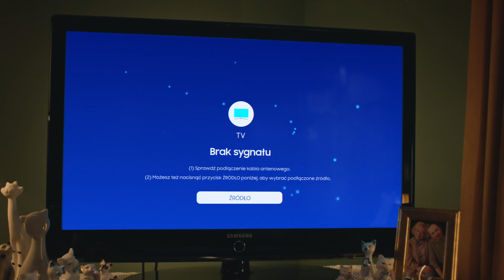Stały dostęp do Twojej ulubionej rozrywki z telewizorami QLED z DVB-T2/HEVC | Samsung Polska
Zastanawiasz się, w jaki sposób sprawić, by Twoje ulubione filmy, seriale czy programy były zawsze na wyciągnięcie ręki? Szukasz rozwiązania dostosowanego do najnowszych standardów telewizyjnych? Sprawdź, jakie możliwości oferują nowoczesne telewizory QLED z DVB-T2/HEVC od marki Samsung.

Samsung QLED i telewizja naziemna

Jak wiadomo, od 28 marca 2022 roku rozpocznie się przełączanie sygnału cyfrowej telewizji naziemnej na skutek zmiany, jaką jest wprowadzenie nowego systemu – DVB-T2. Tym samym widzowie w całej Polsce będą mogli liczyć na lepszą jakość sygnału, a także dostęp do większej liczby kanałów, w tym do treści wyświetlanej w wyższym standardzie.

Jednocześnie, aby odbierać nowy standard nadawania telewizji naziemnej DVB-T2/HEVC, potrzebny będzie telewizor z tunerem DVB-T2/HEVC lub dodatkowy dekoder. Nowy system nadawania telewizji naziemnej ma zostać wprowadzony w całej Polsce do 30 czerwca 2022 roku – a nowoczesne telewizory Samsung QLED odpowiadają na związane z tym wymagania.

Doskonała jakość dźwięku i obrazu – telewizory QLED Samsung

Telewizory QLED od marki Samsung to oczywiście nie tylko dostęp do kodowania DVB-T2. To nowoczesne telewizory, które zapewniają swoim użytkownikom szeroki pakiet funkcji. W dodatku w ich produkcji zostały wykorzystane najnowsze technologie, za sprawą których oglądanie ulubionych tytułów, a nawet granie w gry wkracza na lepszy poziom.

Telewizor QLED Samsung to m.in. technologia Quantum Dot, która zapewnia 100% natężenia kolorów oraz innowacyjne podświetlanie Dual LED. W dodatku można znaleźć w nich funkcję Adaptacji Dźwięku, co pozwala na inteligentne analizowanie wyświetlanych treści i dopasowywanie do nich brzmienia.

Co więcej, telewizory Samsung QLED zostały wyposażone w intuicyjny Panel Gracza*, co stanowi prawdziwą gratkę dla wszystkich osób śledzących nowinki ze świata gier. Upłynniacz Ruchu** zaś zagwarantuje płynny obraz w trakcie najbardziej emocjonujących rozgrywek.

Odkryj rozwiązania QLED Samsung

Chcesz mieć stały dostęp do ulubionych treści w telewizji i sprawdzać kolejne nowości w świecie seriali, filmów, gier czy programów? Sprawdź zatem pełen wachlarz funkcji, które posiadają nowoczesne telewizory Samsung QLED.

*Dostępny w seriach modeli: QN900A, QN800A, QN95A/QN91A/QN90A, QN85A, Q80A, Q70A, Q60A, AU9000

**Dostępny w seriach modeli: Q60A, AU8000, AU7000